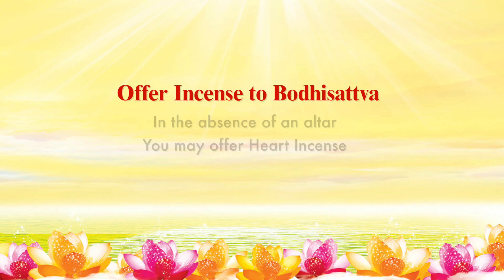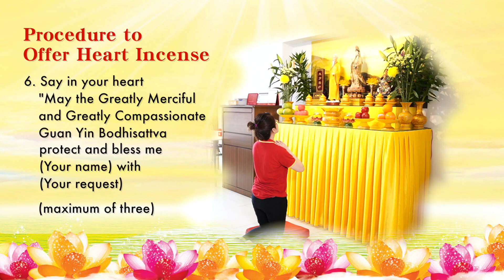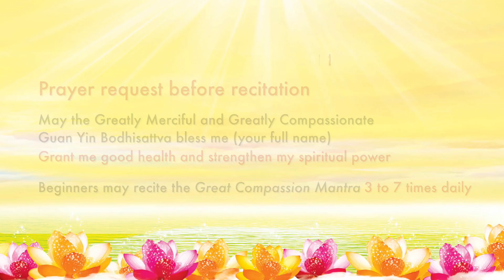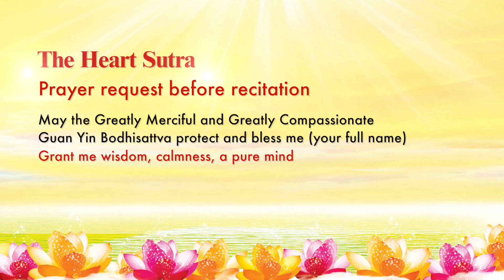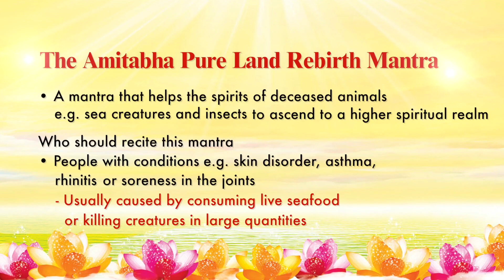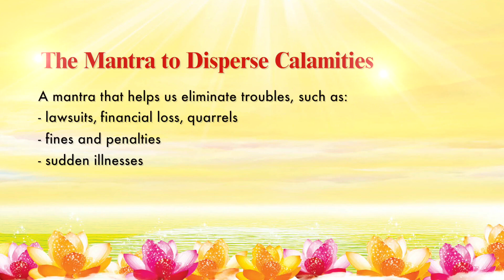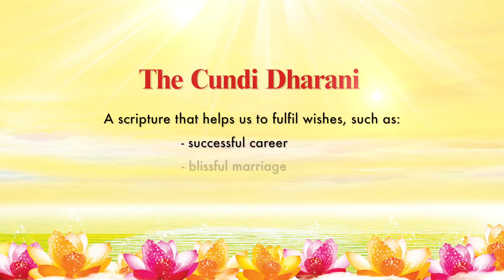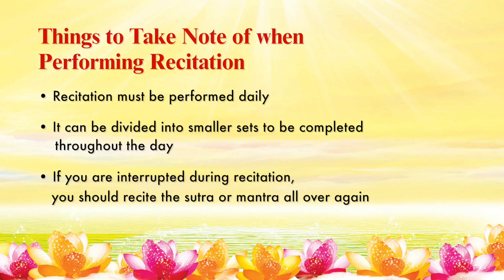Introduction to Daily Recitation for Beginners (Guan Yin Citta Dharma Door)